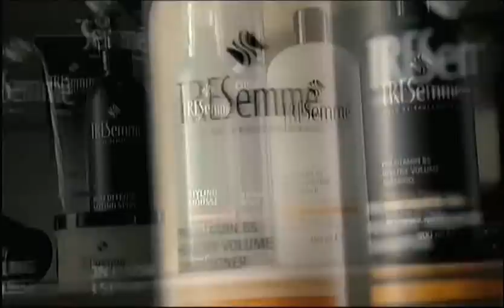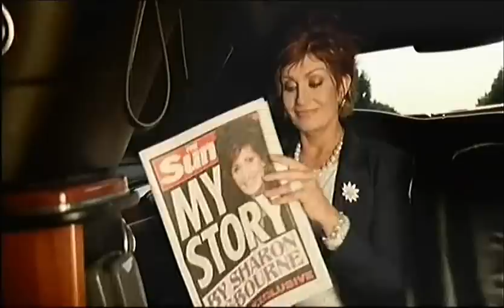Five Channel 5 Adverts 25 09 2005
0:00 Robots - On DVD from HMV
0:20 TRESemme Hair Products - Hairdresser and his clients
0:51 Sin City - On DVD
1:01 McDonalds - Toasted Deli Sandwiches
1:32 Cadbury Mini Rolls - It's been raining in mini roll land
1:52 The Sun - Sharon Osbourne in a Limo getting past the Paparazzi
2:13 Bratz Rock Angelz - On DVD
2:23 Ta Territorial Army - Donald McIntyre Officer in the TA
3:05 Practical Magic - Trailer